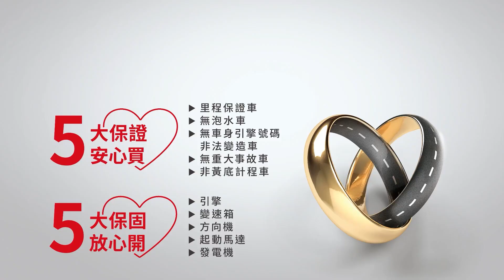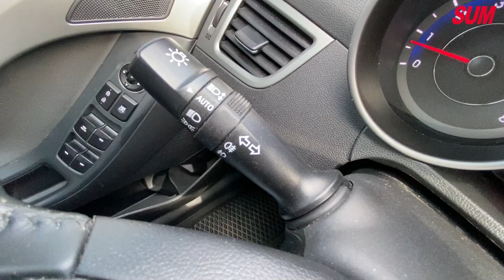【SUM中古車】HYUNDAI ELANTRA EX 2017年 雙區恆溫 六氣囊 電折 霧燈 冷氣後出風口 花蓮縣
車商資訊：SUM誠大汽車
聯絡人：吳承隆
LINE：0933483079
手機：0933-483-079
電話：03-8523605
車輛資訊：HYUNDAI ELANTRA EX 2017
車商地址：花蓮縣吉安鄉中山路一段87號